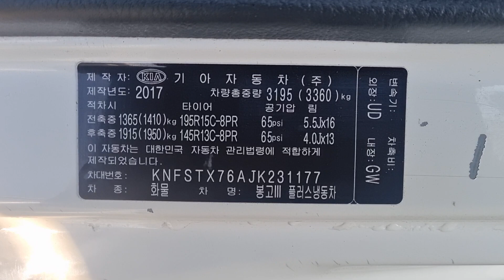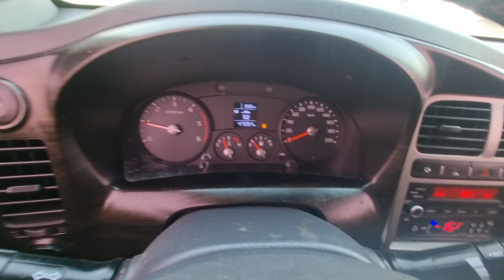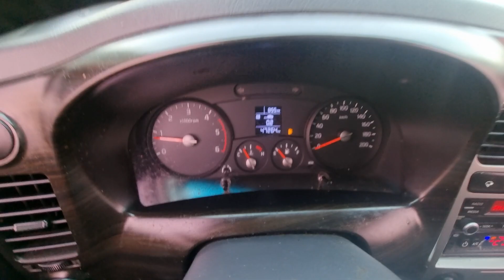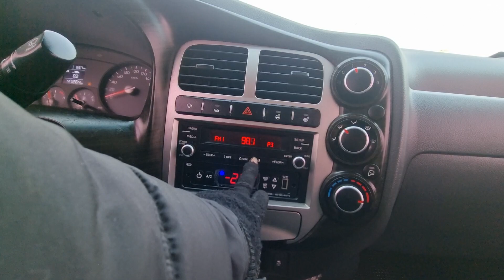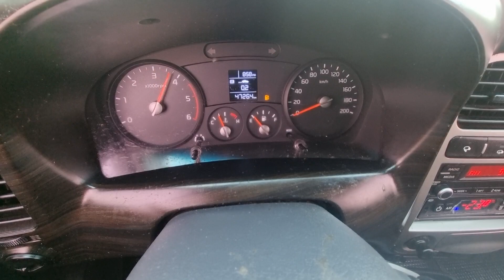BONGO KNFSTX76AJK231177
Autoleader